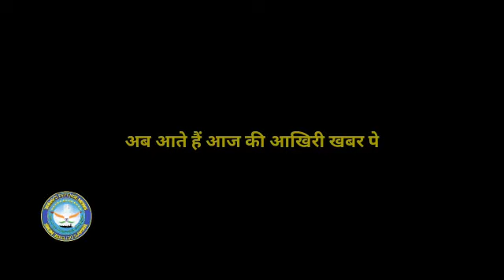3 Trending Defence News of Today||DEFENCE MINISTER RAJNATH SINGH TO VISIT LADAKH TODAY||#70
LIST OF INDIAN MILITARY BASES OUTSIDE INDIA
NAVY DEPLOYMENT AFTER GALWAN CLASH SHOWED INDIA WAS READY, SAYS DEFENCE MINISTER
INDO-US MILITARY EXERCISE REFLECTION OF COMMITMENT TO OPEN, INCLUSIVE INDO-PACIFIC: DEF MINISTRY